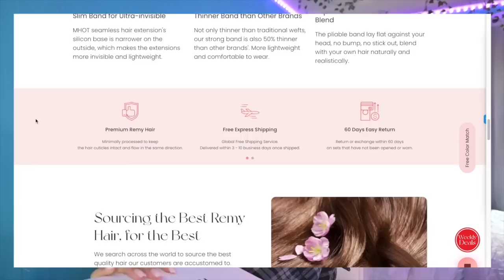Prepare With Me for PCB SPRING BREAK: Hair Apt, Getting Eyebrows threaded, Waxing, etc. || MHot Hair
Come get prepared with me for Spring Break! I got my hair done, got my eyebrows threaded, got some new makeup from Sephora, waxed and much more!

Mhot Hair Extensions are all made with real Remy human hair. Sturdy clip-in, thin and breathable weft, thick and full, M-Blend™ Technology ensure natural blending.

Clip-in Hair Extensions
Type: Seamless clip in Remy hair extensions
Length: 20 inches
Color: Chocolate Brown Caramel Balayage (4/27)

Time Stamps:
Intro: 00:00
2:59 MHot Hair Extensions
EyeBrow Appt: 6:55
Atl Lunch/Sephora Run: 13:15
At home waxing: 18:18
Nail Apt: 20:19

❓FAQ ❓
Height: 5’5
Weight: 128
Ethnicity: African American/ Middle Eastern, Palestinian